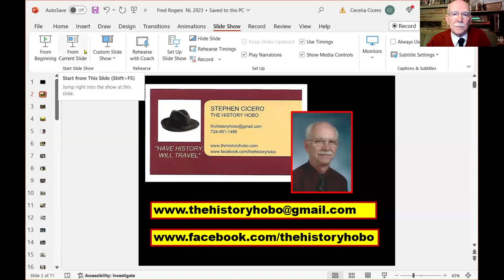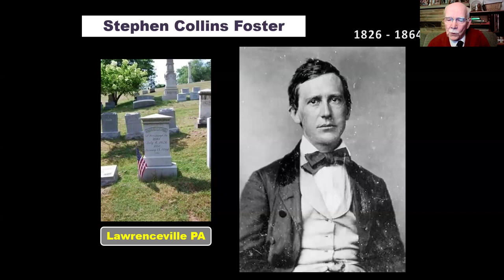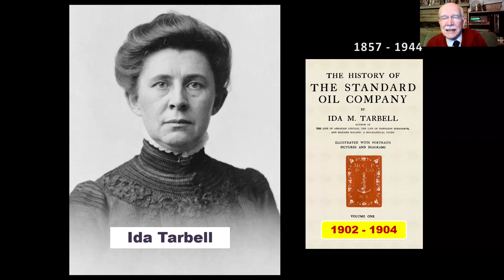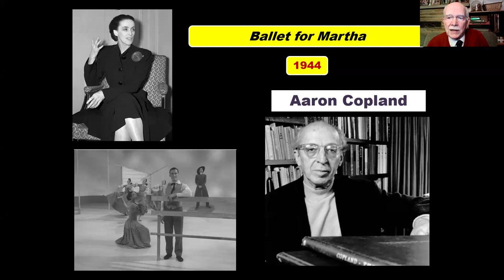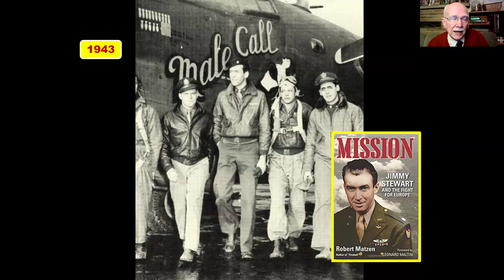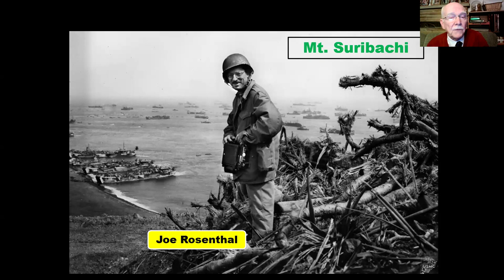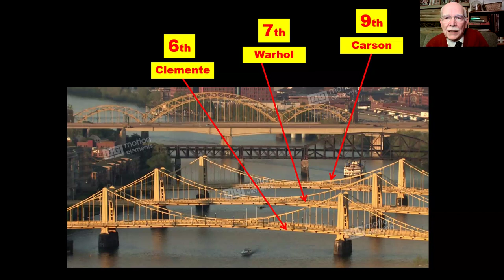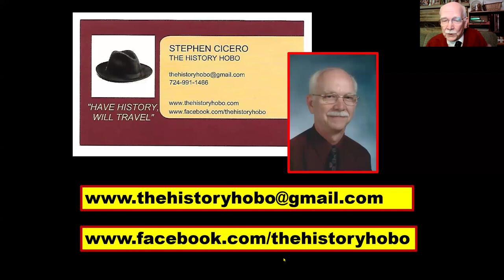Fred Rogers and Other Famous Neighbors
Many famous people from all walks of life grew up or became famous here in Western Pennsylvania, including Mancini, Stewart, Palmer, Warhol, Tarbell, Marshall, Heisman, Foster, Mellon, and of course, Fred Rogers. Join presenter Steve Cicero as he shares stories of our world-famous neighbors past and present!